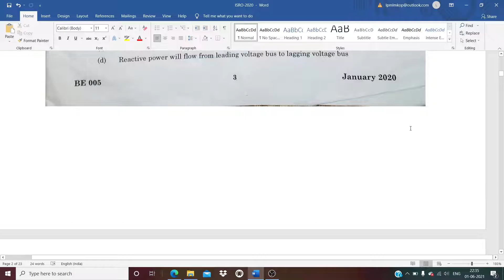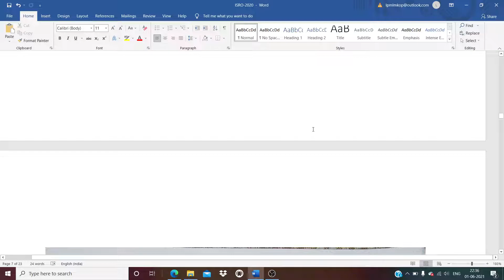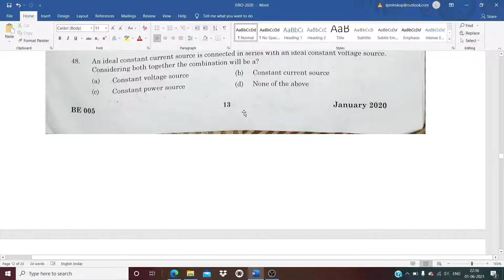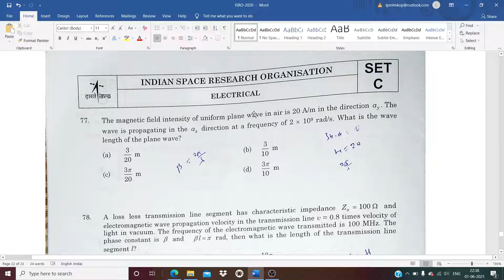ISRO PREVIOUS YEAR PAPER FOR EE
HELPFUL FOR GATE EE /EC STUDENTS